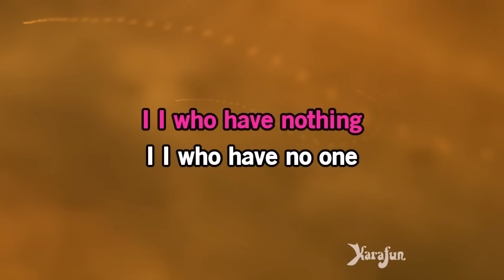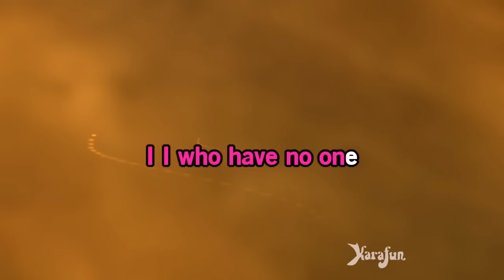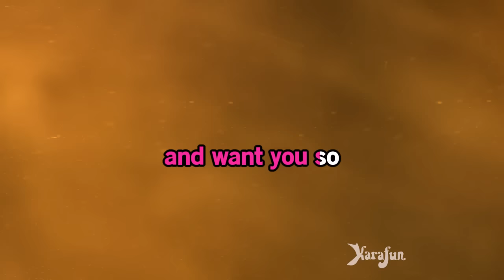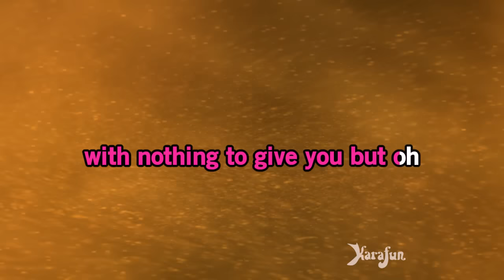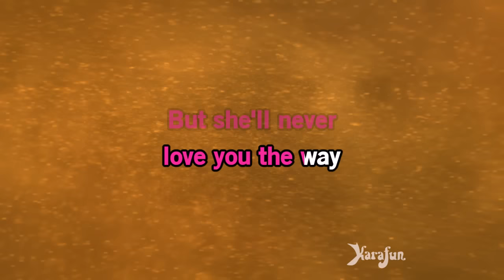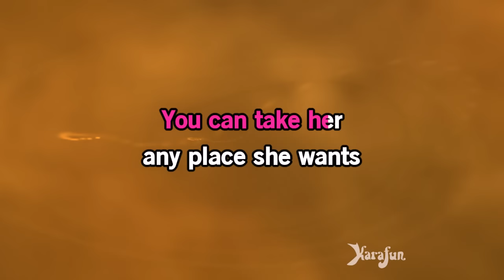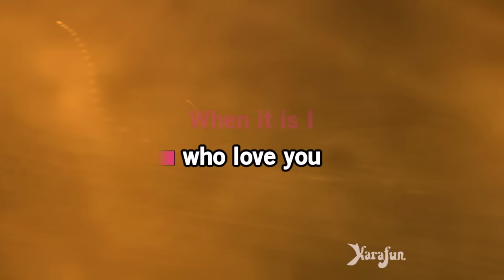I (Who Have Nothing) - Shirley Bassey | Karaoke Version | KaraFun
ℹ️ This version contains a low volume vocal guide to help you learn the song. The karaoke version without the vocal guide is available This recording is a cover of I (Who Have Nothing) as made famous by Shirley Bassey. This version is not the original version, and is not performed by Shirley Bassey. This instrumental/playback version contains a vocal guide, the lyrics and backing vocals.